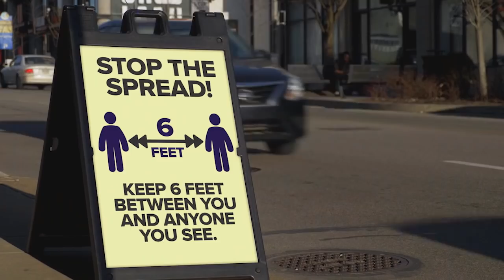Celebrate Freedom with President Donald J. Trump | Faith Week 2020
Join Dr. Jeffress for night four of "faith week" from the Kennedy Center in Washington D.C., as President Trump honors the Armed Forces of America and the First Baptist Choir & Orchestra performs patriotic music.